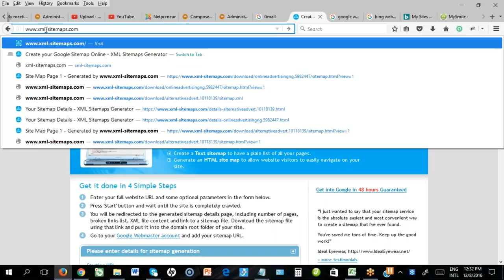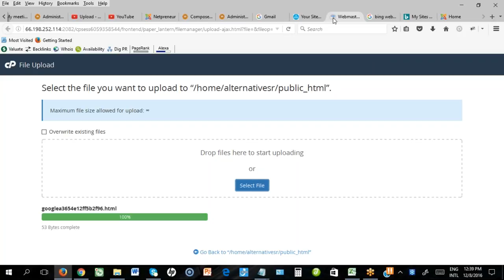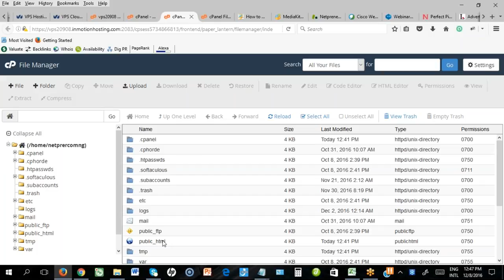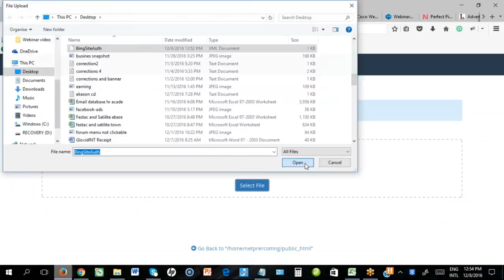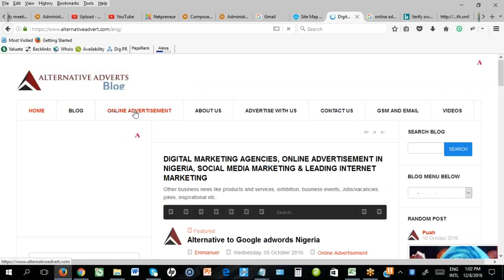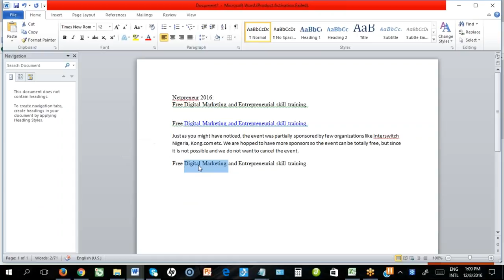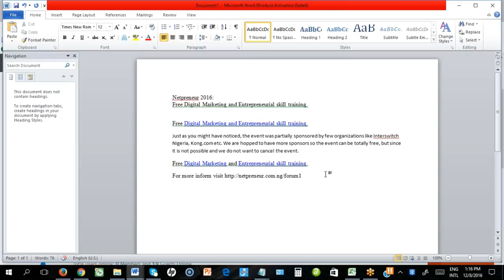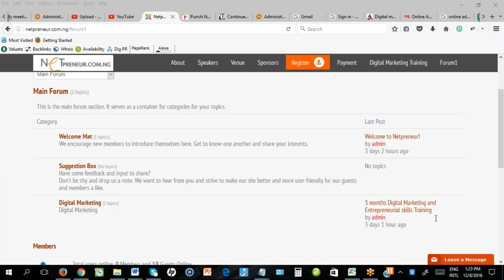Netpreneur Training Day 2